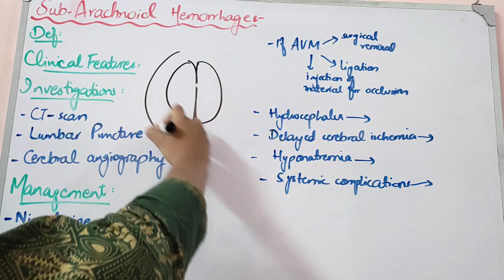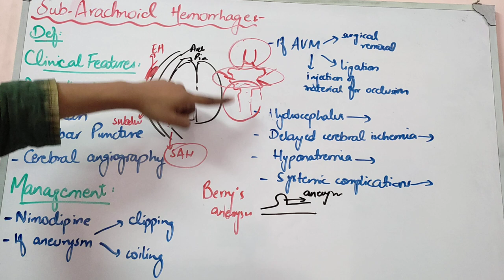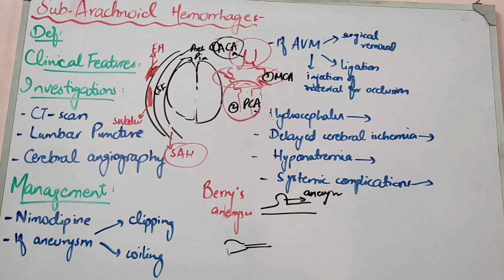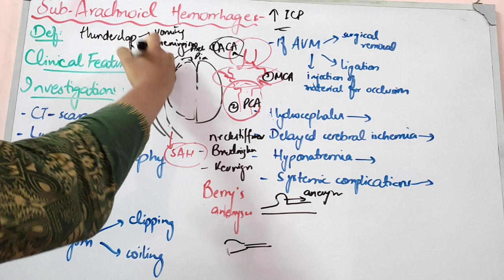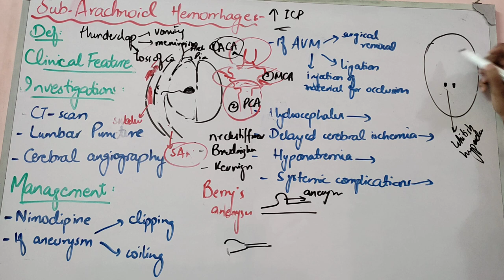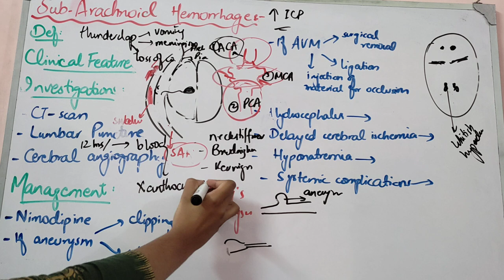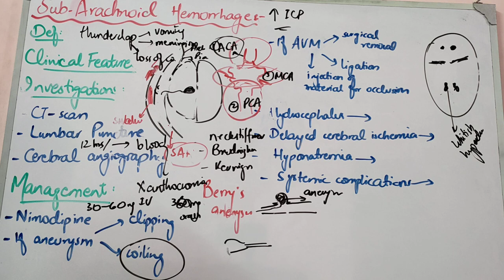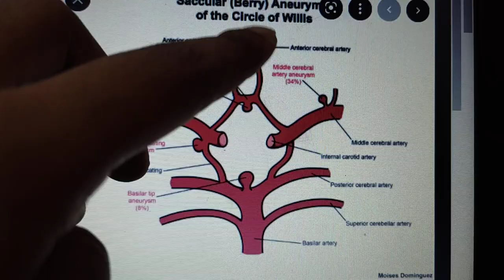CENTRAL NERVOUS SYSTEM medicine lecture 7 SUB ARACHNOID HEMORRHAGE main points